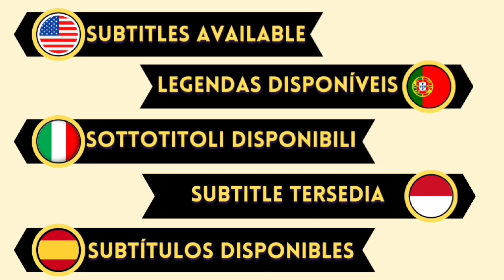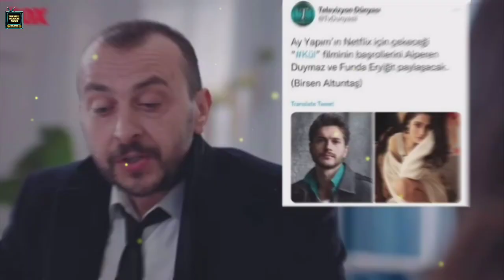Alperen Duymaz together again with Funda Eryigit after son yaz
Even though the Son yaz starring Ali Atay, Hafsanur Sancaktutan, Alperen Duymaz and Funda Eryiğit, which was broadcasted on Fox TV made an early finale in its second season due to the ratings, the audience loved the story and the characters.